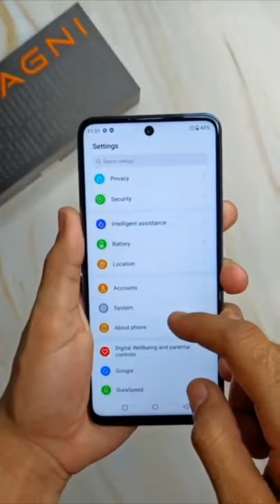Lava Agni 5G Unboxing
Lava Agni 5G Summary
Lava Agni 5G mobile was launched on 9th November 2021. The phone comes with a 6.78-inch touchscreen display. Lava Agni 5G is powered by an octa-core MediaTek Dimensity 810 processor. It comes with 8GB of RAM. The Lava Agni 5G runs Android 11 and is powered by a 5000mAh battery. The Lava Agni 5G supports proprietary fast charging.

As far as the cameras are concerned, the Lava Agni 5G on the rear packs a quad camera setup featuring a 64-megapixel primary camera with an f/1.79 aperture; a 5-megapixel camera; a 2-megapixel camera, and a 2-megapixel camera. The rear camera setup has autofocus. It has a single front camera setup for selfies, featuring a 16-megapixel sensor.

Lava Agni 5G is based on Android 11 and packs 128GB of inbuilt storage. The Lava Agni 5G is a dual-SIM (GSM and GSM) mobile that accepts Nano-SIM and Nano-SIM cards.

Connectivity options on the Lava Agni 5G include Wi-Fi, GPS, USB Type-C, 3G, and 4G (with support for Band 40 used by some LTE networks in India). Sensors on the phone include accelerometer, ambient light sensor, proximity sensor, and fingerprint sensor.

As of 22nd November 2021, Lava Agni 5G price in India starts at Rs. 19,999.